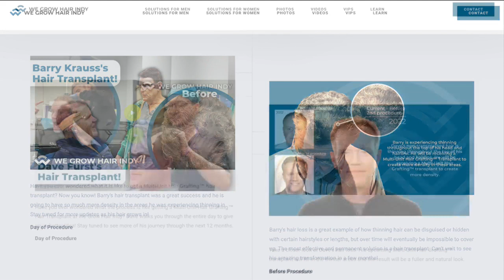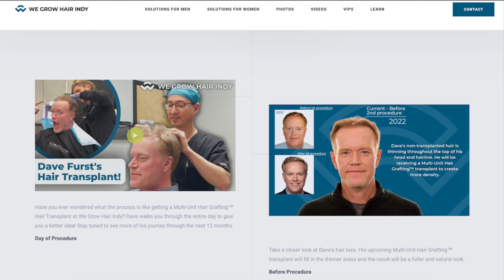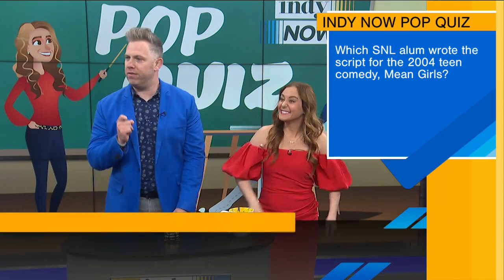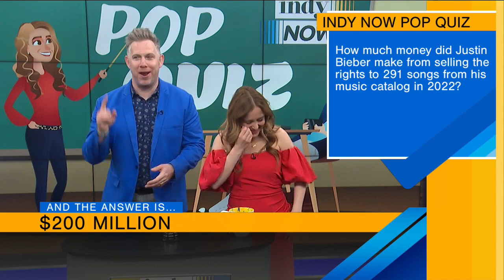Indy Now, February 20th: We Grow Hair Indy & the Indy Now Pop Quiz!